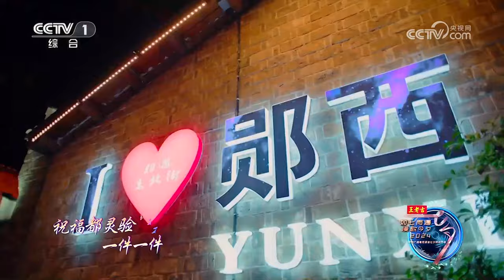[如七而遇 漫歌今夕]《又是七月七》 演唱：早安 孟慧圆 刘学义 许佳琪|CCTV春晚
《又是七月七》，演唱：早安、孟慧圆、刘学义、许佳琪。